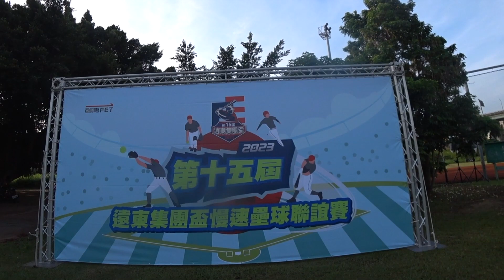亞洲水泥VS 湖口廠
第十五屆遠東集團盃慢速壘球聯誼賽